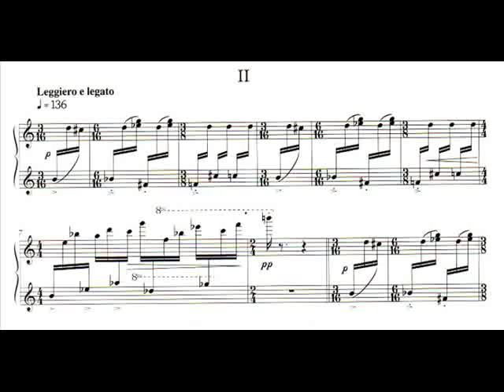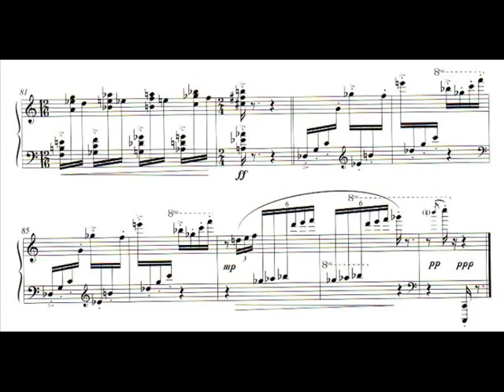Vine - Bagatelle No. 2 "Leggiero e legato"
Composer bio and date of composition will be added later